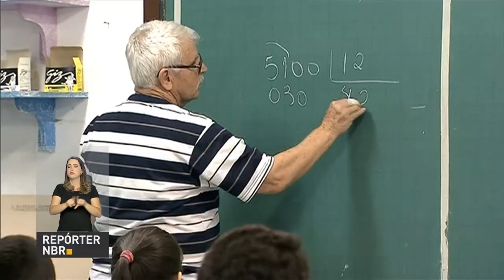Sistema de Avaliação da Educação Básica terá mudanças a partir de 2019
REPÓRTER NBR - 28.06.18: Ministério da Educação anunciou  mudanças no Sistema de Avaliação da Educação Básica. As novas medidas começam a valer no ano que vem.